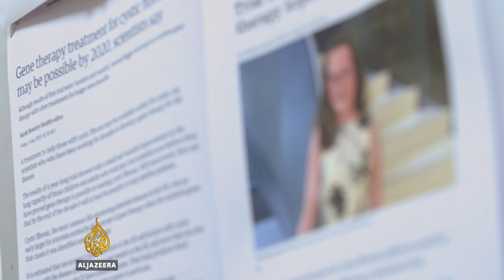The Cure - Gene Therapy for Cystic Fibrosis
A new experimental therapy is helping tackle genetic disorders by addressing their root cause - faulty genes.